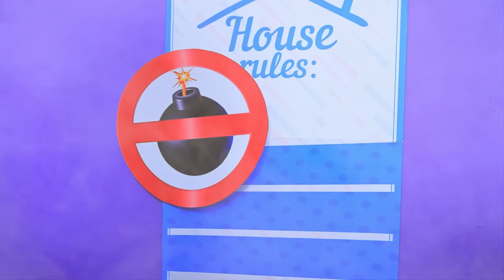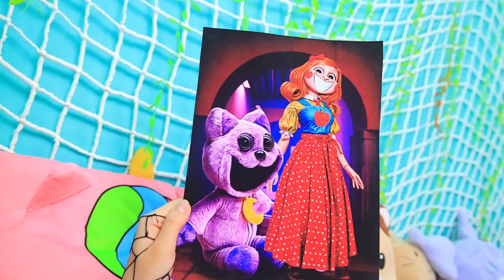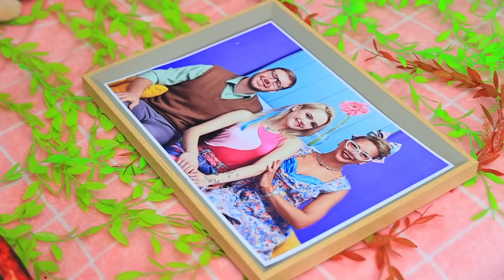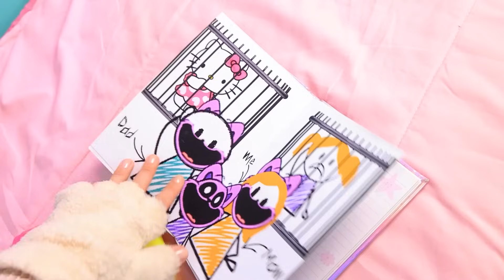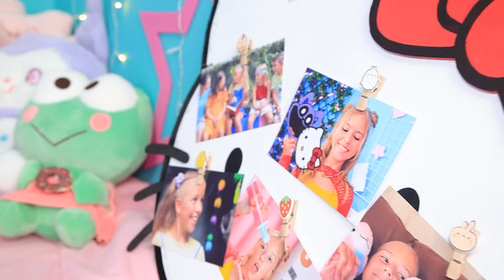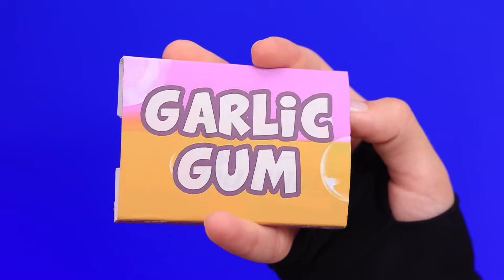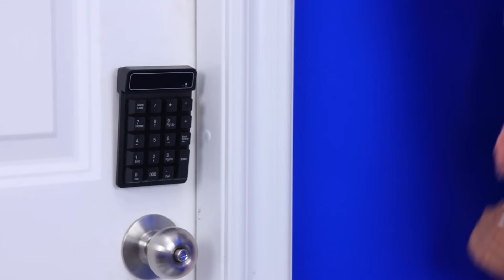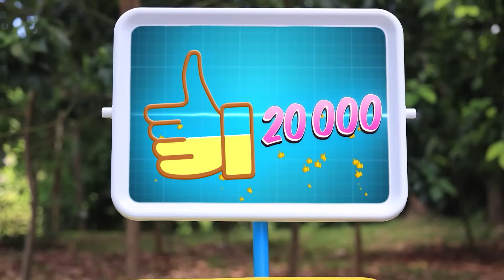I Was Adopted by Miss Delight! My Parents Disappeared!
Watch as I adapt to my new life, uncover hidden secrets, and face unexpected challenges living with Miss Delight. This story is filled with emotional moments, thrilling twists, and heartwarming discoveries. Don't miss out on this captivating adventure that explores family, resilience, and the mysteries that unfold along the way!